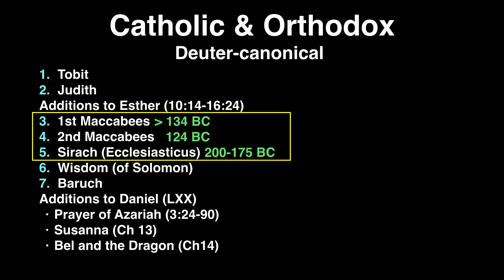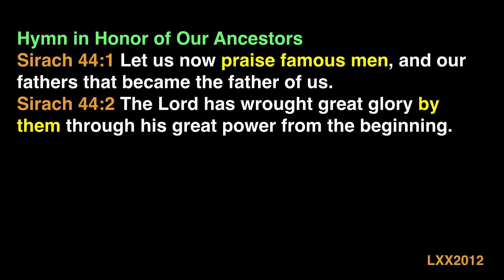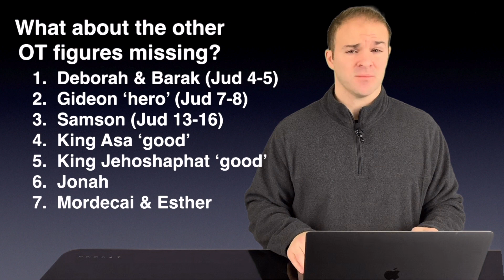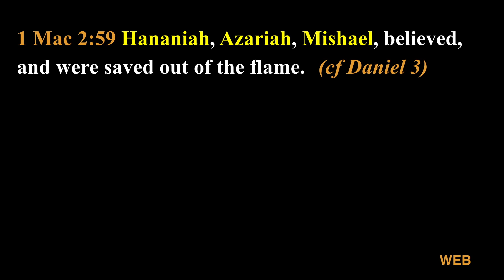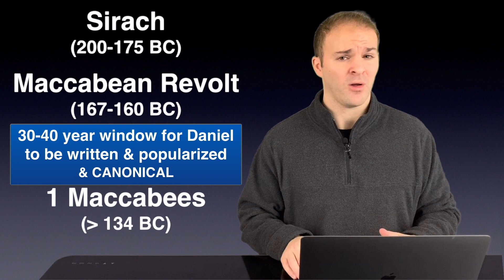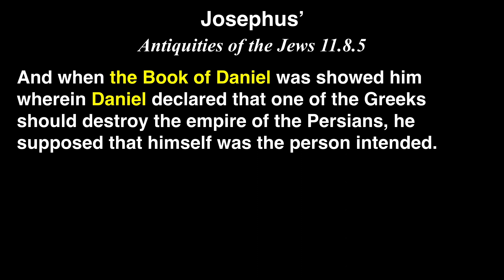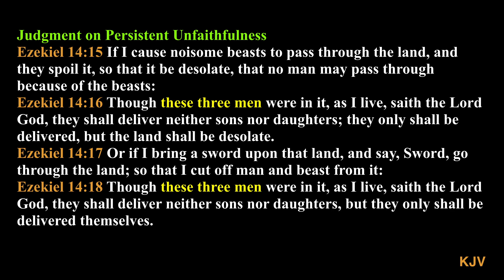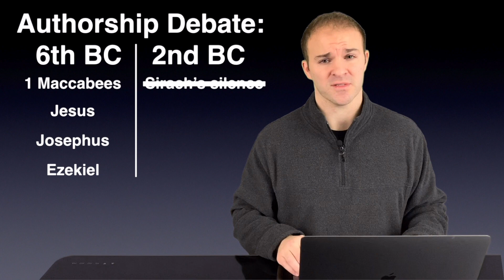Refuting Critics' Sirach argument from silence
Critic's Claim: Daniel never existed because he is not mentioned in the Book of Sirach from the early 2nd BC.

liars-for-jesus-does-daniel-predict-the-future-prophecy-70-weeks/

This video shows ample external & internal evidence that Daniel was referred to as a real historical person from the 6th BC thus refuting the argument from silence that critics present.